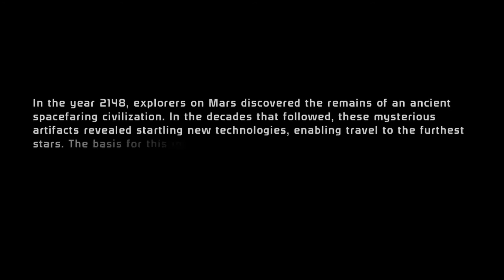Mass Effect Legendary Edition Part 1